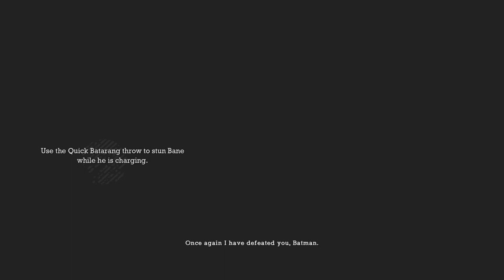Playing batman arkham aslum part 3😃